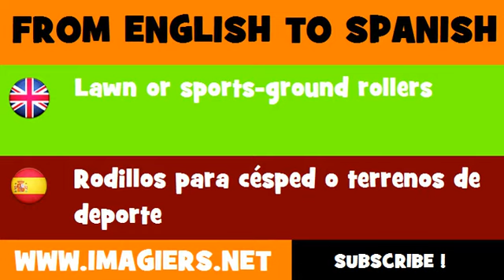ESPAÑOL = INGLÉS = Rodillos para césped o terrenos de deporte